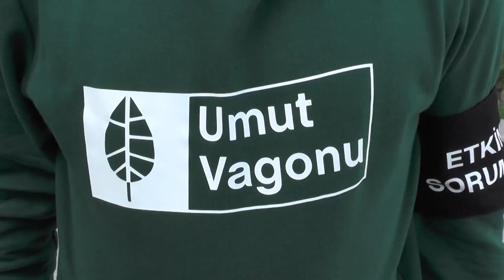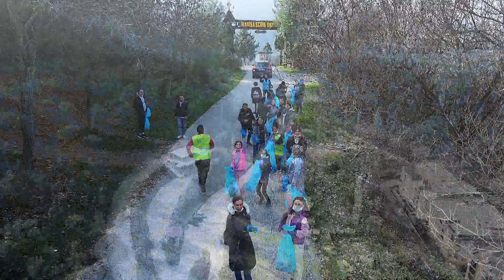200 Gönüllü Kent Ormanı’nda çöp topladı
Manisa’da güneşli havayı fırsat bilen 200 gönüllü Manisa Kent Ormanında çöp topladı. Topluma ve “temiz doğa temiz yaşam” mesajı verdiler.

Umut Vagonu Derneği öncülüğünde Yunusemre Belediyesi, Yunusemre İlçe Milli Eğitim Müdürlüğü, Manisa Celal Bayar Üniversitesi Toplum Günüllüleri Vakfı (MCBÜTOG), Atatürk orta okul öğrencileri, Spil Dağcılık Spor Kulübü, Aslan spor kulübü’nün katkıları ile 200 gönüllünün katılımıyla Manisa Kent Ormanında çöp toplama etkinliği gerçekleşti. Gün sonunda toplanan çöpler kamyona yüklendi. Hatıra fotoğrafı çektiren gönüllü gençler temiz çevre temiz orman mesajı verdiler.

Etkinlikte kısa bir açıklama yapan Yunusemre İlçe Milli Eğitim Müdürü Yıldıray Demirtaş ” Umut Vagonu Derneği ve paydaş kurumlarımızla 200 kişilik gönüllümüzle havanında güzel olmasıyla Manisa Kent Ormanında çöp topladık. İnşallah vatandaşlarımız daha duyarlı davranırlar ve doğaya çöp atmazlar. Daha düzgün ve yaşanılabilir bir çevre gelecek nesillere bırakırız. Aynı zamanda öğrencilerimize çevre bilinci aşılıyoruz. Çevreyi temiz kullanma çöp atmama davranışını kazandırmaya yönelik bir etkinlik oldu. Ben Başta umut vagonu olmak üzere diğer paydaş kurumlarımıza ve gönüllülerimize teşekkür ederim” dedi.

Umut Vagonu Derneği Başkan Yardımcısı Ufuk Sülün ise yaptığı açıklamada “Umut Vagonu Derneği öncülüğünde paydaş kurumlar ile farkındalık yaratmak amacıyla Manisa Kent Ormanında çöp toplama etkinliği gerçekleştirdik. 200 gönüllünün katılımı ile bu etkinlik gerçekleşti. Bizim amacımız öğrencilerimize çevre bilinci kazandırmak doğamızı temiz tutmak. Umut Vagonu Derneği olarak “temiz doğa temiz yaşam” sloganı ile bu tür çöp toplama etkinliklerimiz devam edecektir ” ifadelerini kullandı.